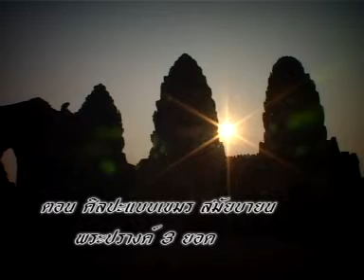ละโว้ 15 นาที_1.wmv